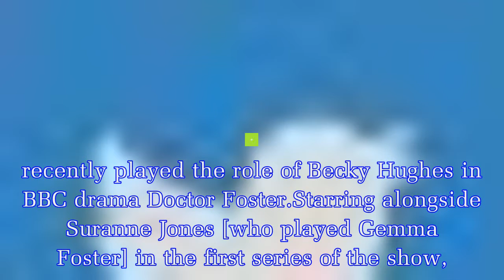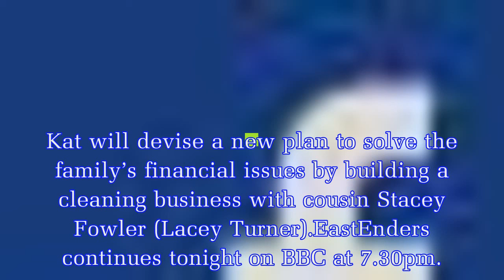EastEnders cast: Annie Pritchard actress Martha Howe-Douglas’ very famous past REVEALED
The EastEnders actress arrived in Albert Square on Thursday, as her character Annie Pritchard turned up on the Slaters’ doorstep.The character, who demanded Mo Harris (played by Laila Morse) pay back